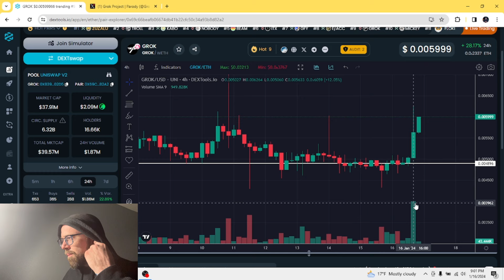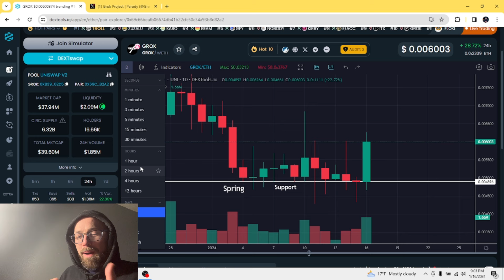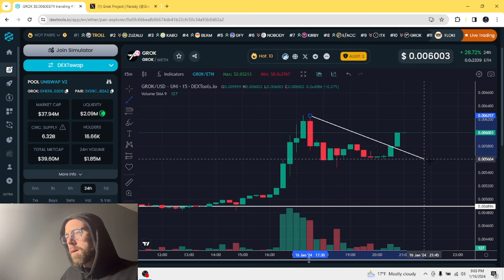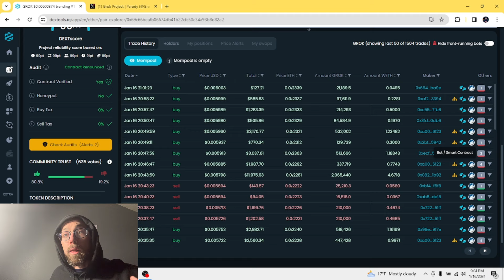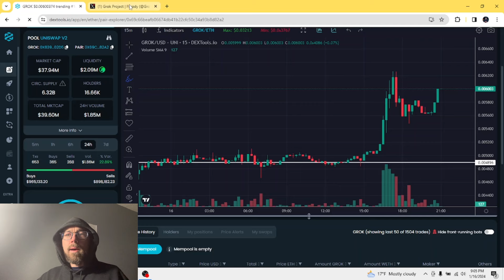$GROK Breaking Out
💸 Make More Money Trading with Solana's Fastest Telegram Bot $GROK Breaking Out

Welcome to the documentation of $GROK's journey.  Hope you enjoy the ride.

ETH Address: 0x76401320DA6983Ca39a8b3f2f8b28ac2379e473b
SOL Address: EKbT3ztk7N6zp1ezsgpDC6hUnSXd6dCUnzXFLQowGdkp